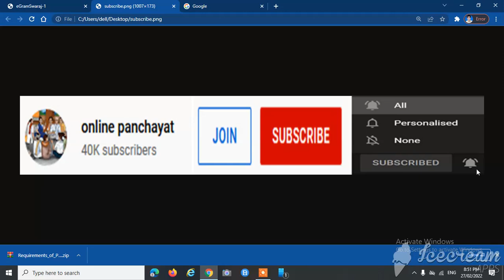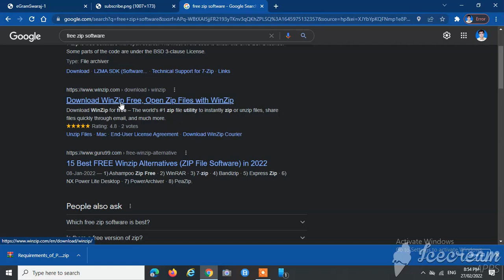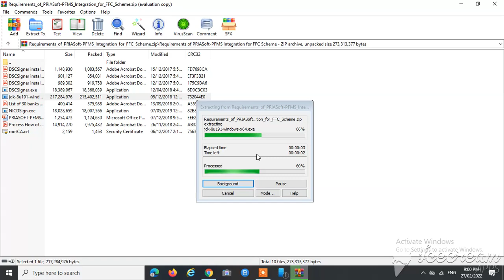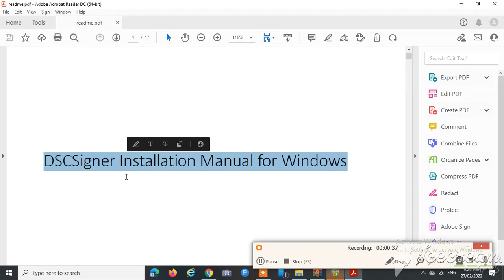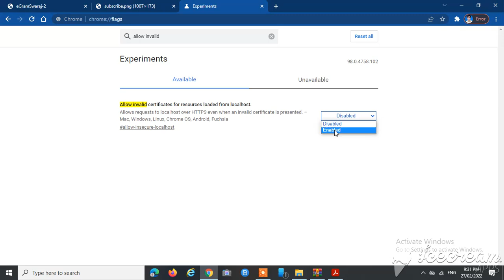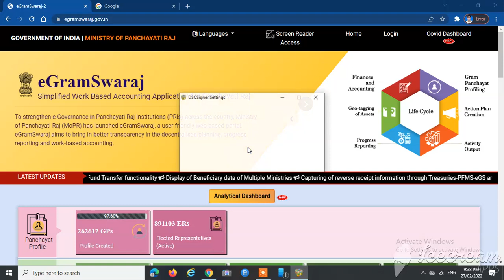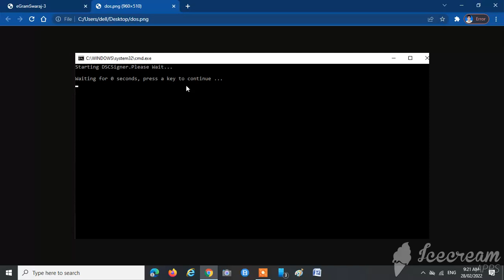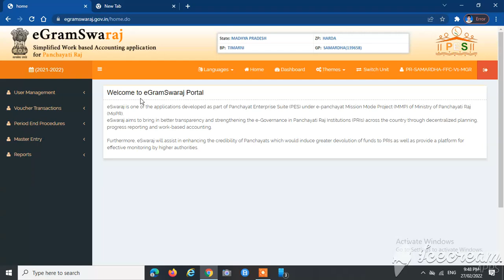HOW TO DO JAVA DSC SETTING FOR PAYMENT ON E GRAM SWARAJ PORTAL | ONLINE PANCHAYAT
ई ग्राम स्वराज पोर्टल पर जावा और डीएससी सेटिंग करने की पूरी प्रोसेस | HOW TO DO JAVA DSC SETTING FOR PAYMENT ON E GRAM SWARAJ PORTAL | ONLINE PANCHAYAT |